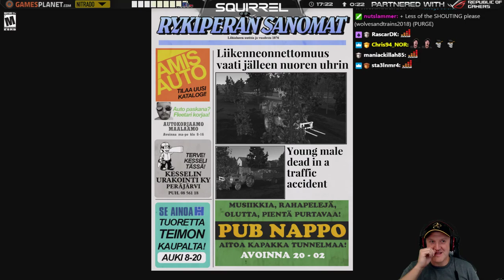My Summer Car | P1 | 8th September 2017 | SquirrelPlus